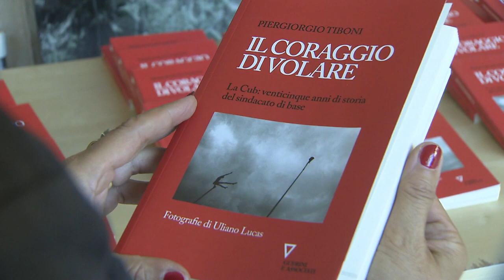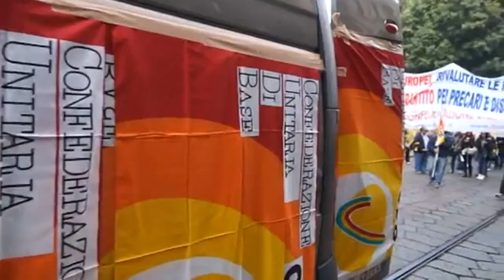TIBONI - intervista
intervista a Tiboni  - 22 settembre ore 17.30, - presentazione "il coraggio di volare"